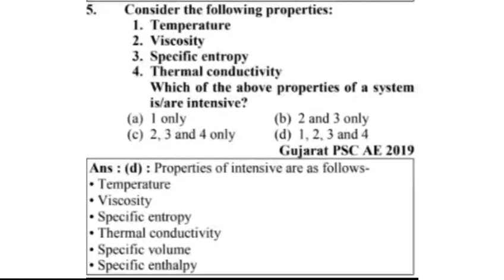Daily Practice Problem!! Mechanical Engineering!! The Mech Study!!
Daily Practice Problem!! The Mech Study !! Mechanical Engineering